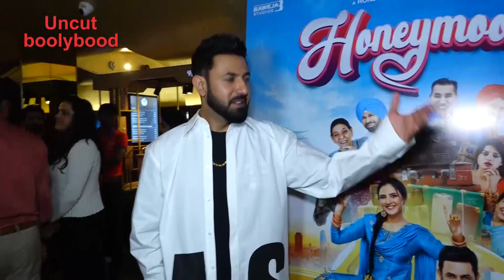Jasmin Bhasin, Gippy Grewal, Bharti Singh ,Jai Bhanushali, Harman Baweja, Aly Goni And More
Jasmin Bhasin, Gippy Grewal, Bharti Singh ,Jai Bhanushali, Harman Baweja, Aly Goni And More At The Screening Of The Film 'Honeymoon